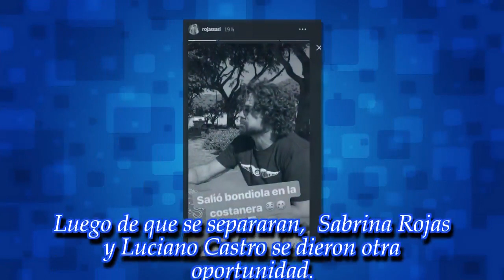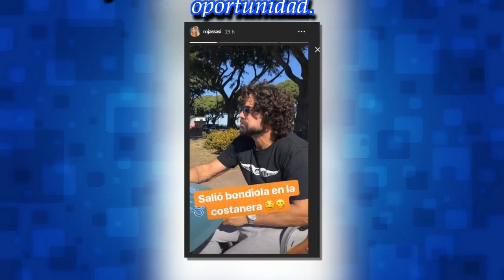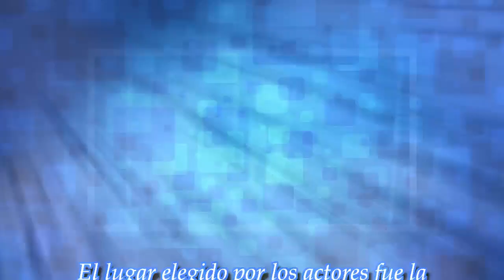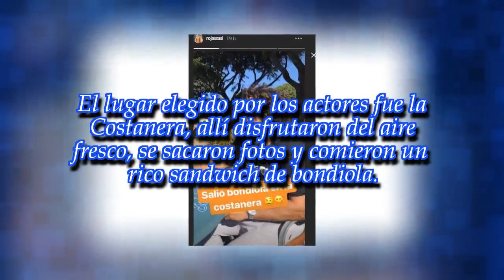La salida económica de Sabrina Rojas y Luciano Castro